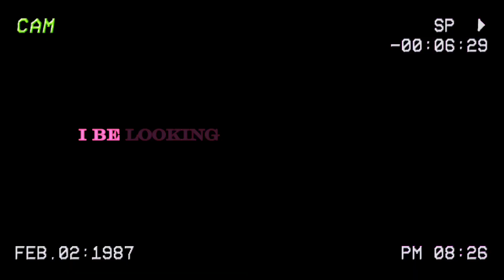QDee ~ TEXASS (Lyric Video)